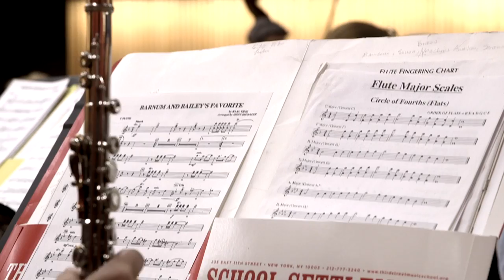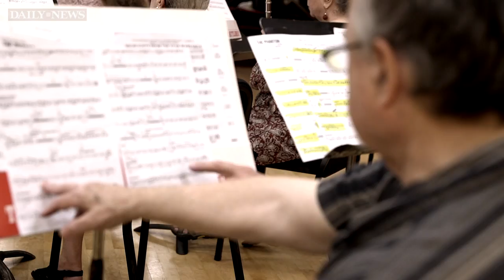East Village New Horizons band made up entirely of senior citizens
The Third Street Music School in the East Village hosts a program for musicians for senior citizens. The group is made up of people who’ve been playing their whole lives but also people who haven’t picked up their clarinet since high school.